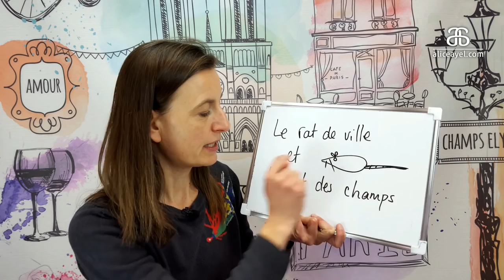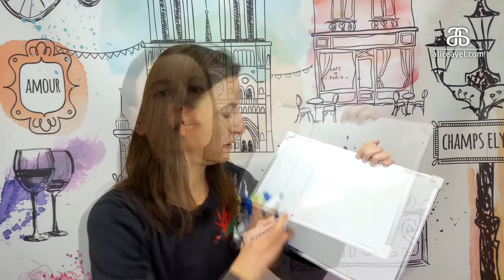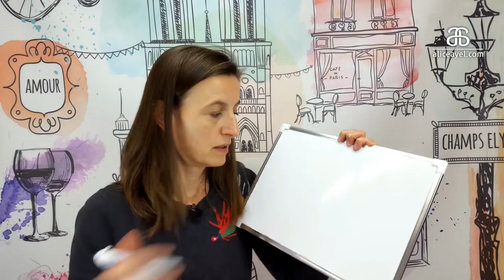Learn French the natural way - Le rat de ville et le rat des champs de Jean de La Fontaine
This fable is from famous French fabulist Jean de La Fontaine.

In the comments below, let me know if you enjoyed this fable? Est-ce que tu as apprécié cette fable ?